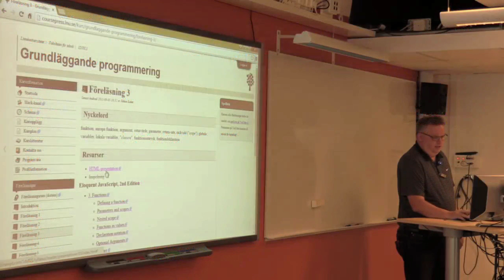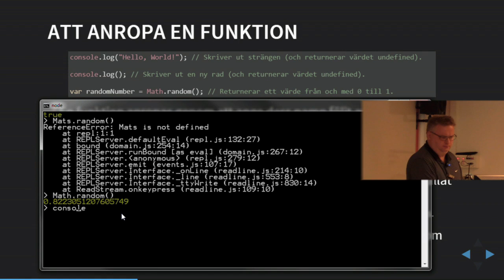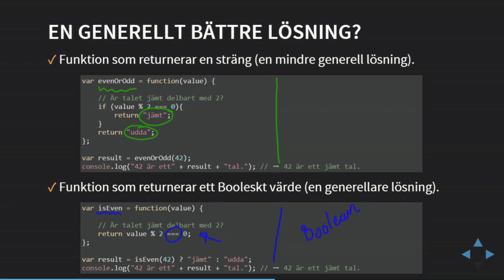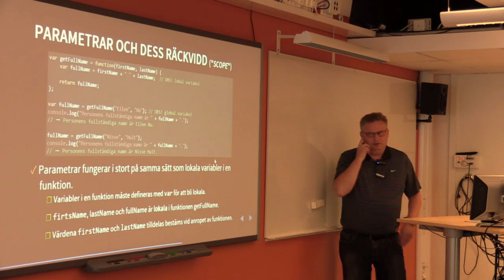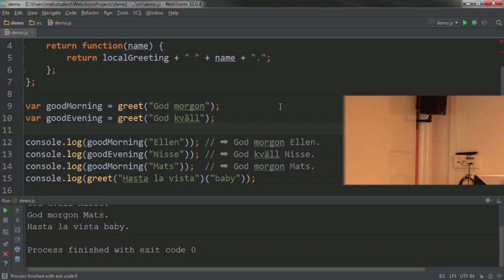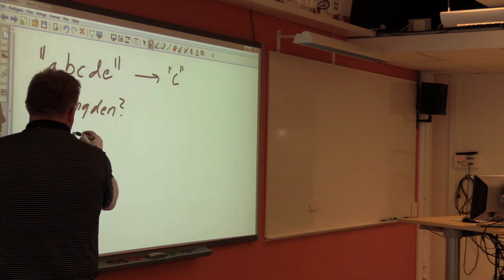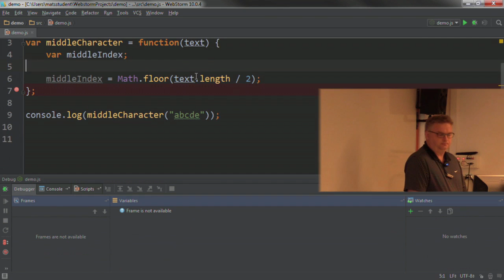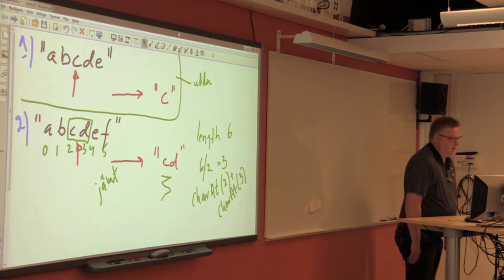1DV021 - F03 - Funktioner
Föreläsning i kursen 1DV021 vid Linnéuniversitetet hösten 2015. Kursens webbplats hittar du på